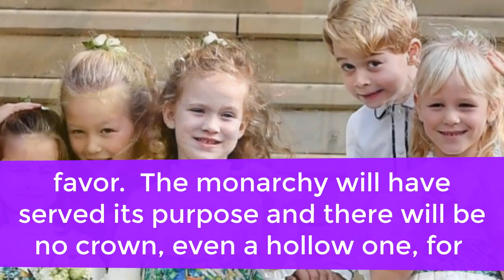Prince George May Allegedly Never King Because Of British Monarchy Possibly Ending